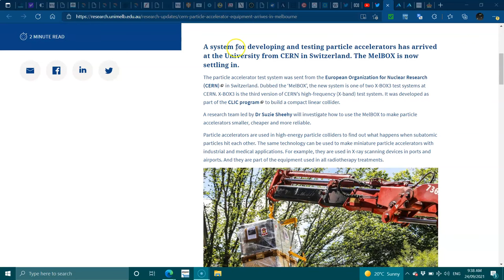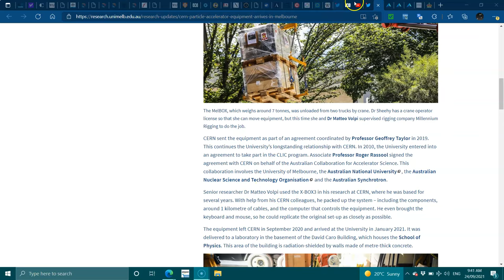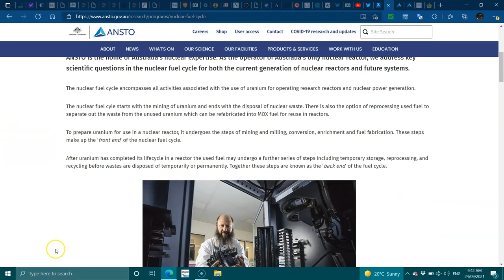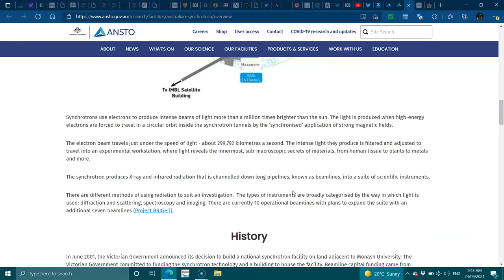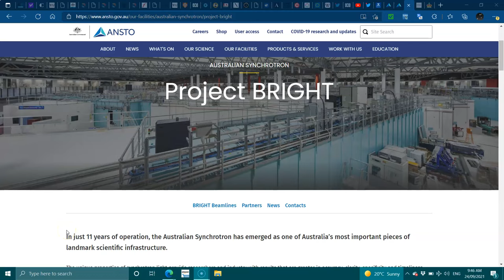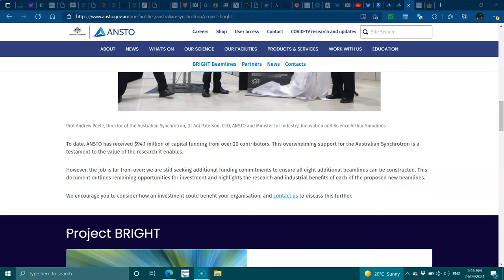Cern Equipment arrives in Victoria.